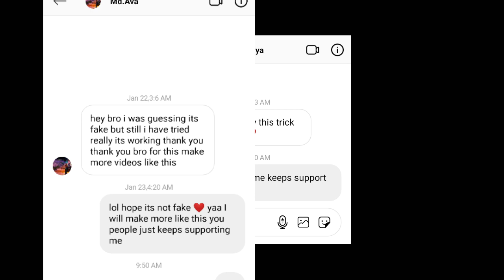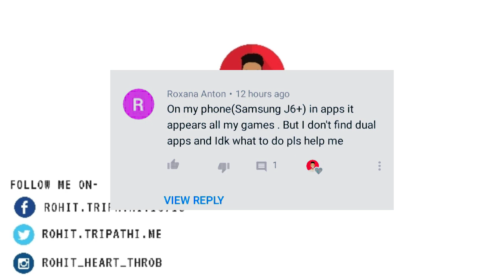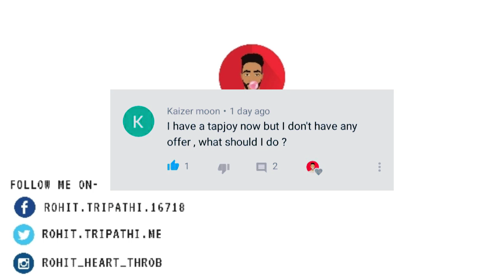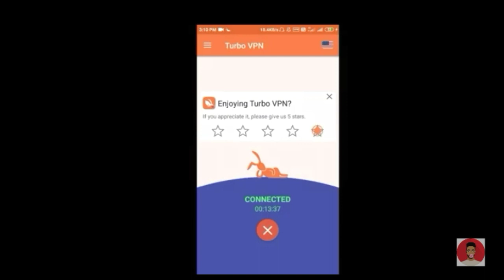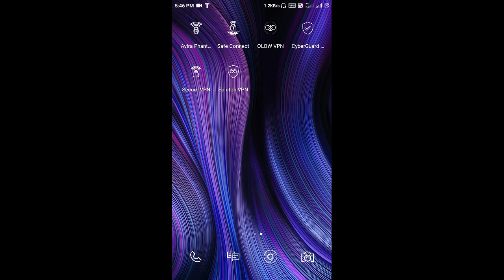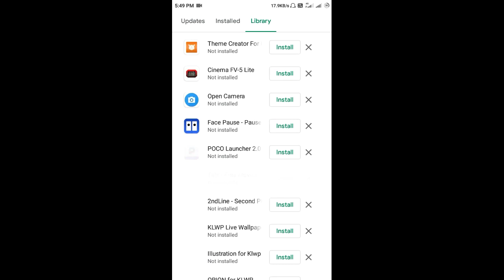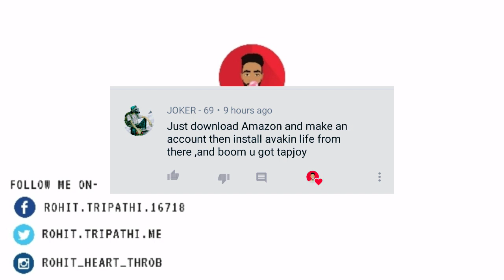Tapjoy still not working after uaing VPN ❌ !! THERE IS A SOLUTION !!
DOWNLOAD SUPPORT FILE AND INSTALL FIRST THEN DOWNLOAD APK FILE
◾Parallel space link 64bit support file

◾ COMMENT REQUEST FOR REACT AVAKIN LIFE VIDEOS

THANK YOU FOR CHOOSING OUR VIDEO